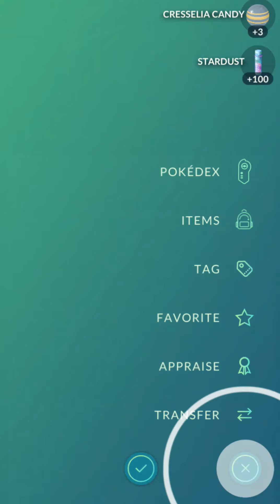Cresselia Raid in Pokemon Go!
My friends wanted to do a Cresselia raid in Pokemon Go so I joined them!